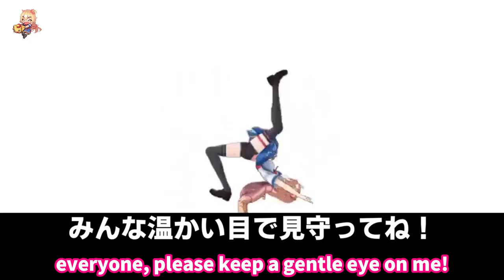【ENG SUB】New vtuber holololive 6th generation, haachama chama~!【Hololive】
Incidentally, many Japanese people don't fully understand this video either...